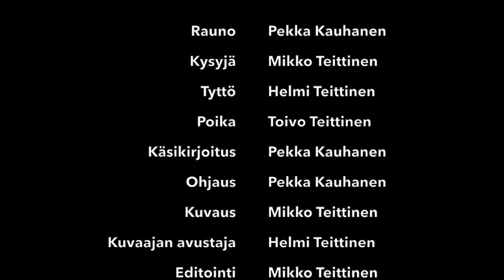Kysy savolaiselta! Osa 2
Savolainen jälleen avuliaana! komedia hassu sketsi @HalpatuotantoFilms